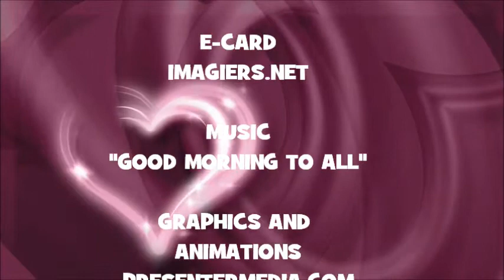¡FELIZ CUMPLEAÑOS KELIG!